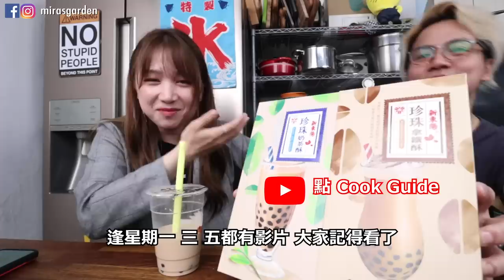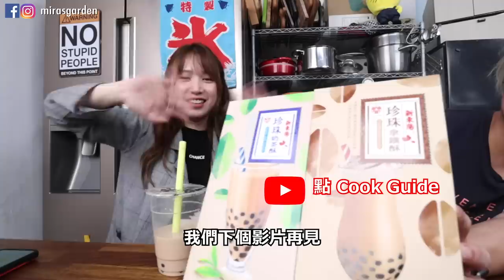[Mira x馬田] 香港人為什麼喜歡台灣？feat 新東陽 | Mira 咪拉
我差不多每個月都飛一次台灣
馬田也是每個月飛一次台灣
為什麼我們常常去台灣呢？！
因為我們都很喜歡台灣阿～～～
這次一起來講講我們香港人喜歡台灣的什麼東西
如果你也是香港人的話 看看跟我們喜歡的點是不是一樣？xd
＊本影片跟新東陽合作唷

販售地點:新東陽門市、百貨公司專櫃、機場